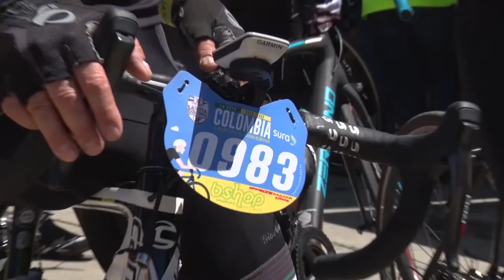SONSÓN SOBRESALIÓ EN LA RUTA COLOMBIA